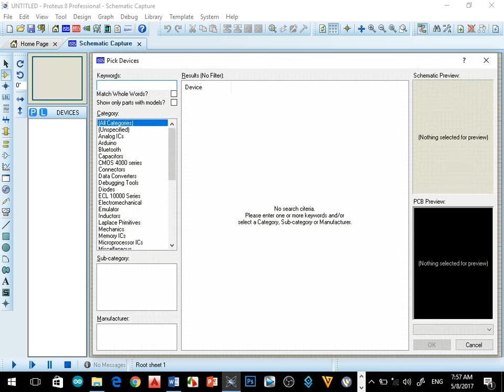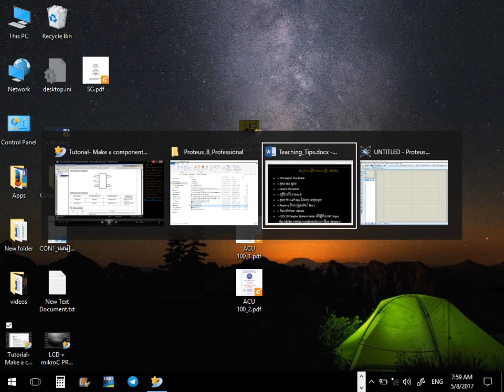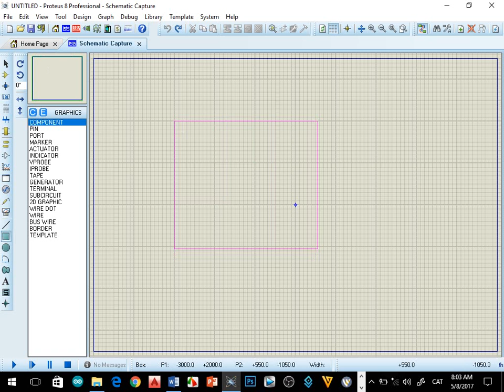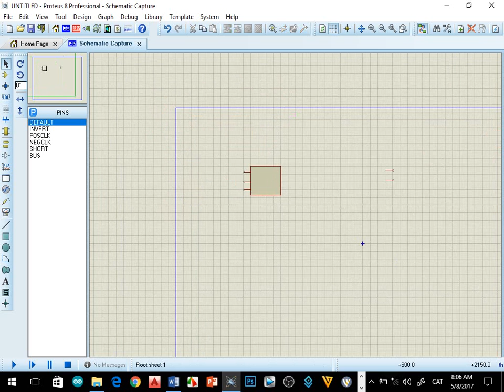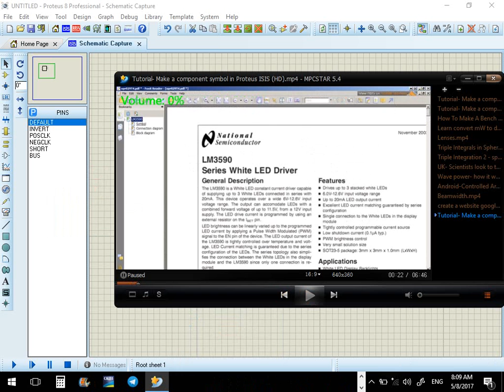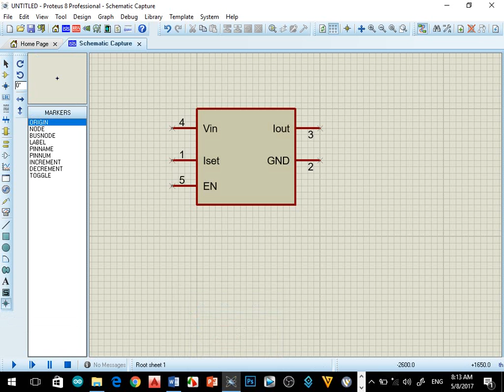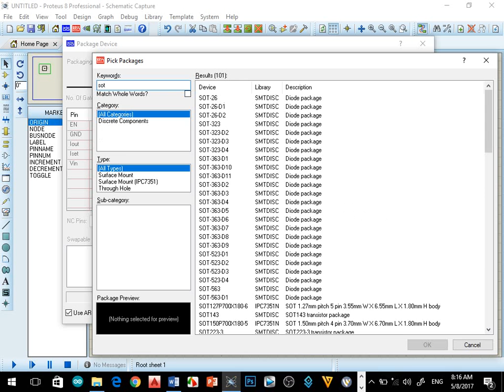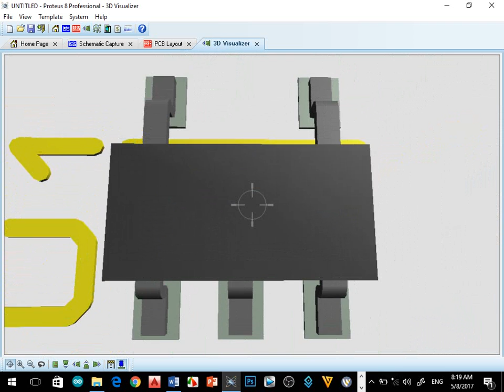How to Design New Device on Proteus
New Device sometimes need for your design as well. However, very simple procedure gonna be used to while you want urgently. This video will help you in some case you wish to know.